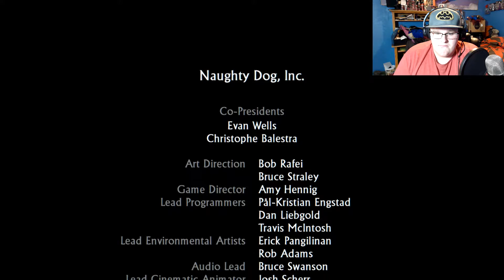The Curse of El Dorado (Uncharted: Drake's Fortune #11 (Finale))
It is crazy to think that we have already finished the first game. I will begin uploading Uncharted: Among Thieves after a Very short break and I will attempt to get Gavin in a couple of those videos.